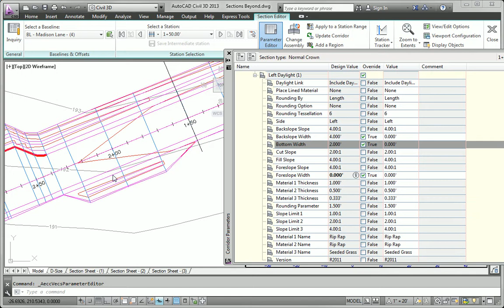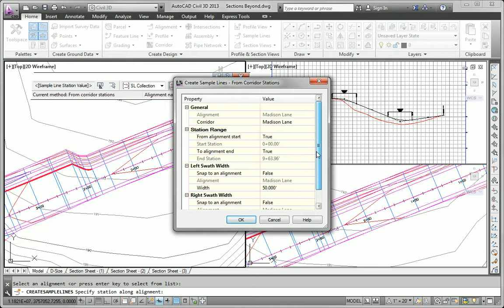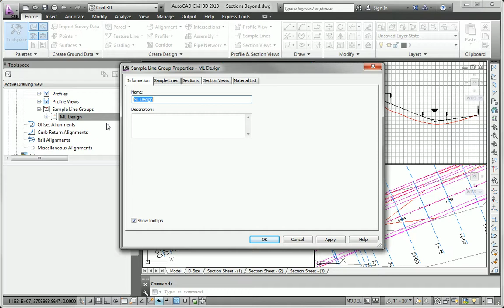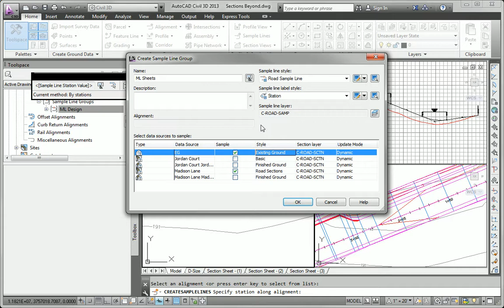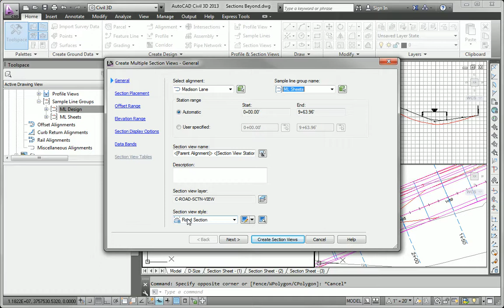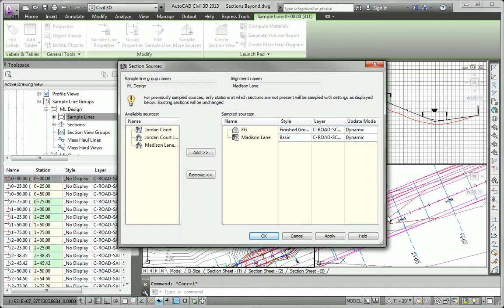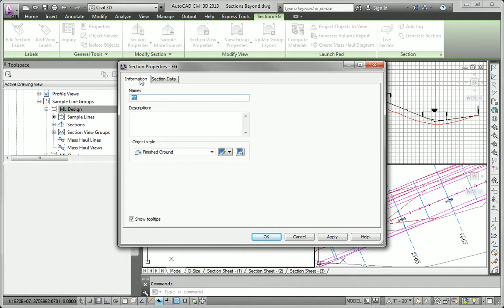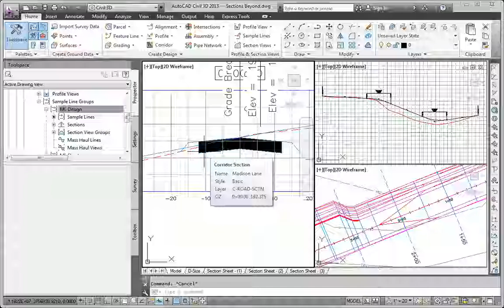Chapter 10 - AutoCAD Civil 3D 2013 Essentials - The Essentials and Beyond